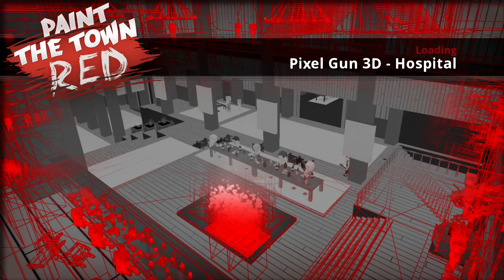Paint the Town Red - Pixel Gun 3D : Hospital (No Commentary)